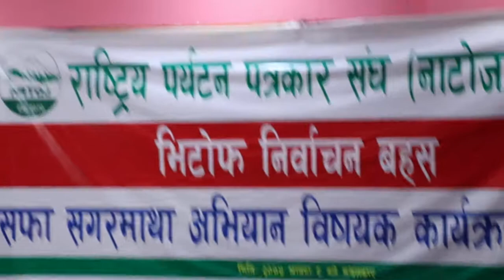National Tourism Journalist Association